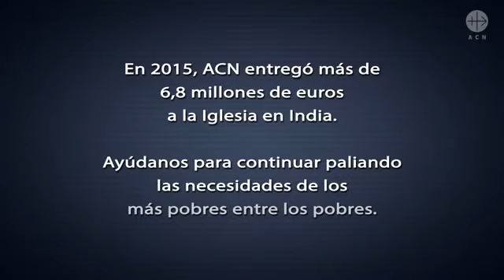Mercy Campaign - India